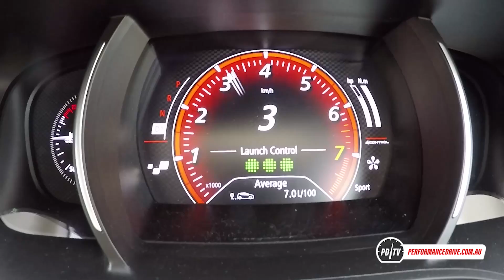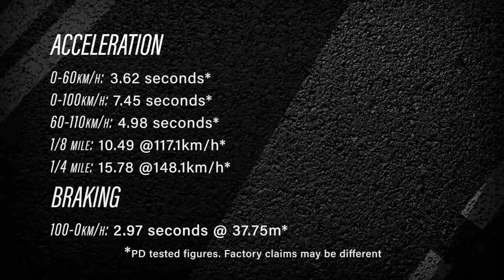2017 Renault Megane GT Wagon 0-100km/h & engine sound [short edit]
2017 Renault Megane GT Wagon 0-100km/h & engine sound [short edit]. for the full review.

2017 Renault Megane GT Wagon
1.6-litre turbo four-cylinder
151kW and 280Nm
Seven-speed dual-clutch auto, front-wheel drive

For more stats and test results simply head over to our performance data table